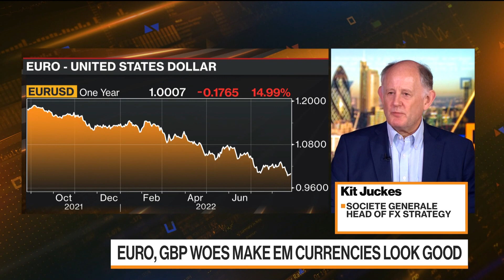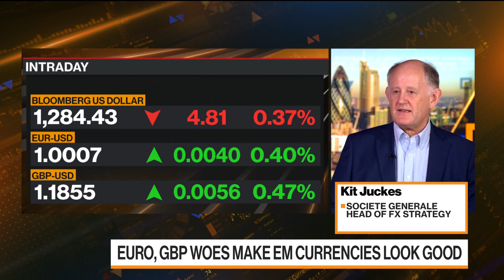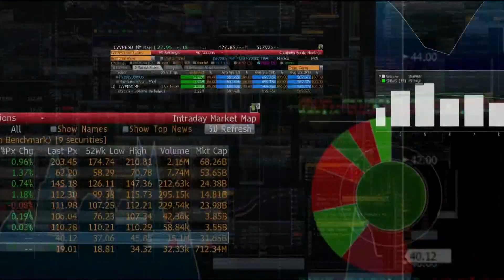Euro-Dollar Driven More by Energy Than Fed, ECB: Juckes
Kit Juckes, head of FX strategy at Societe Generale, discusses US dollar strength, the influence of energy prices on the euro, and why he doesn't see the pound going to parity with the US dollar on "Bloomberg Markets: European Open."